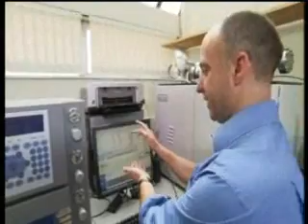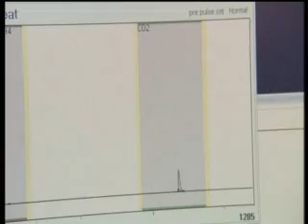BBC TV's Gardeners World Peat Special (the "Science" bits)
The science behind why we should be looking after peatlands .and switching to peat-free alternatives if you're a gardener.
Features Prof C Freeman of Bangor University, describing work funded by the Royal Society, the Leverhulme Trust and NERC on the "Enzymic Latch Mechanism" and how that work relates to climate change.